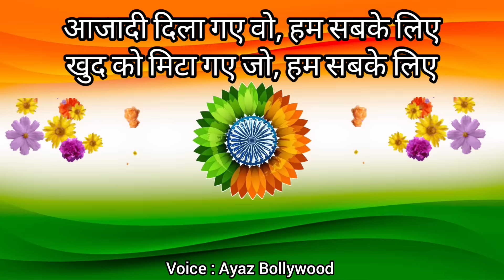जान लुटा गाए जो हम सबके लिए 🌹Filmi Tarz Me 🌹26 January के लिए शानदार देश भक्ति गीत 🇮🇳Ayaz Bollywood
आने से उसके आए बहार🌹Filmi Tarz Me 🌹26 January के लिए शानदार देश भक्ति गीत 🇮🇳Ayaz Bollywood

Aane Se Uske Aaye Bahar Song Detail
Song : Aane Se Uske Aaye Bahar
Album : Jeene Ki Raah (1969)
Singer : Mohammad Rafi
Musician : Laxmikant Pyarelal
Lyricist :Song write ✍️: O p Rajput official
Singer : Ayaz Jharkhand

Filmi Tarz Desh Bhakti Song with Lyrics
filmi tarj desh bhakti geet ayaz Bollywood
no copyright desh bhakti song with Lyrics
26 January 2023 new desh bhakti song
new deshbhakti song 2023
26 जनवरी के गाने
26 जनवरी का देश भक्ति गीत
bhakti filmi tarj song